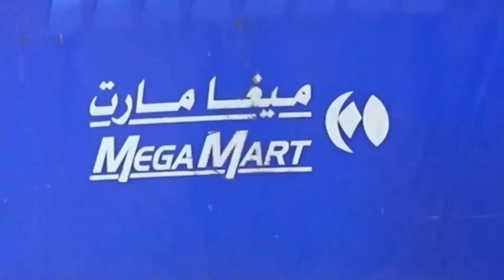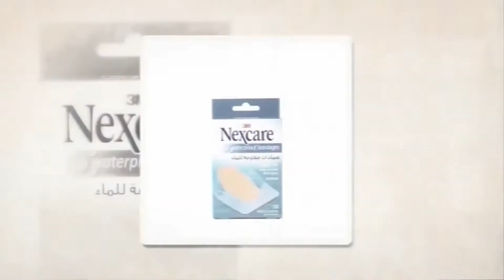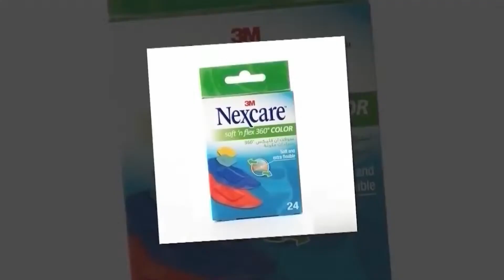BMC NEWS LIVE MALAYALAM 20 -11- 2024